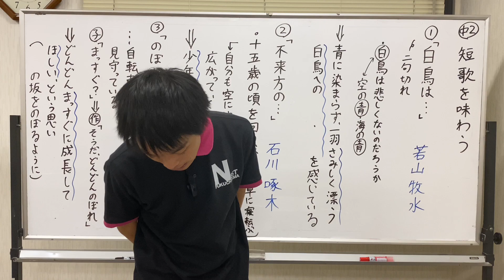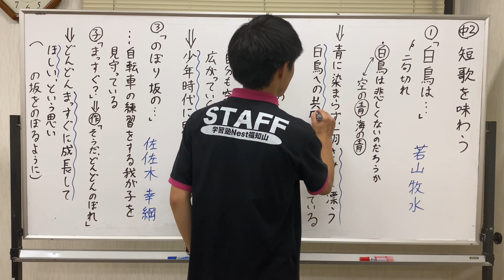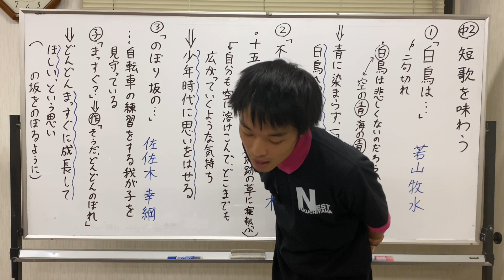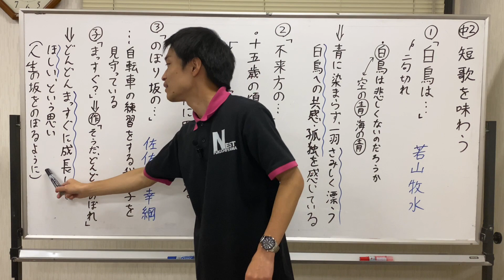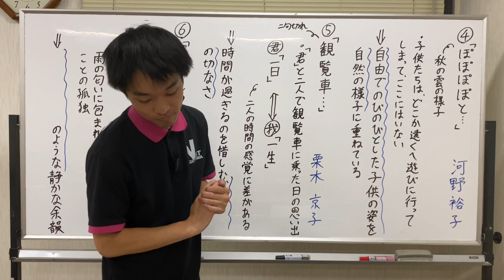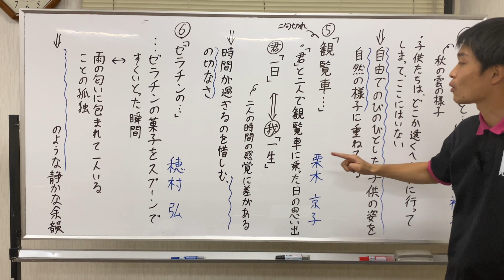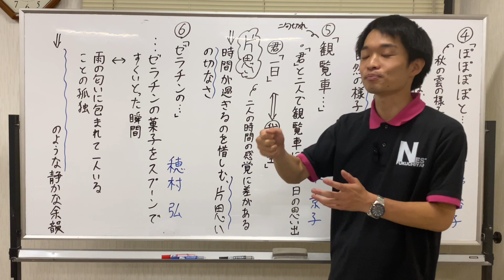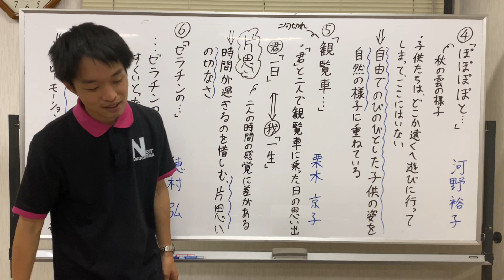中２ 国語 短歌を味わう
中学生の勉強に役立つ情報をわかりやすくお届けします！

【生徒募集中！】
学習塾Nest福知山（活動場所：京都府立中丹勤労者福祉会館）
中学１〜３年生
５教科対応、自由に受講教科を選べます！